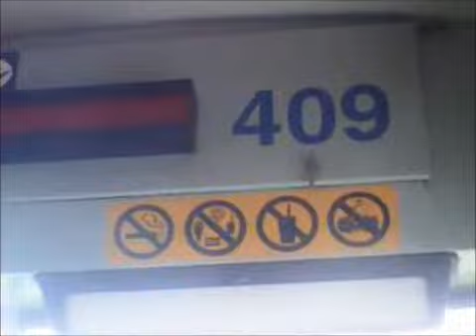CMRTA BUS 409 2002 BLUE BIRD CS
34 ST. ANDREWS

3-22-13

CUMMINS ISC

 ALLIOSON B400R